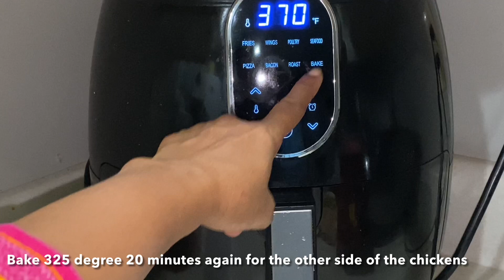সবচেয়ে সহজে আস্ত মুরগির রোষ্ট।বিয়ে বাড়ির রোষ্ট।Murog Musallam/ Whole Chicken Roast/ Airfryer Recipe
বিয়ে_বাড়ির_রোষ্ট/মুরগির_রোষ্ট
chicken_roast_in_airfryer/airfryer_recipe